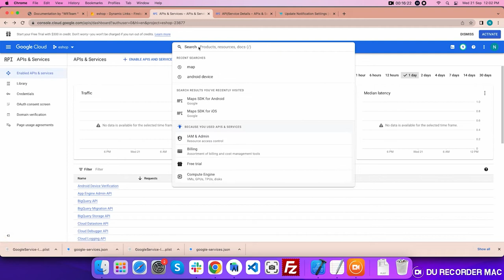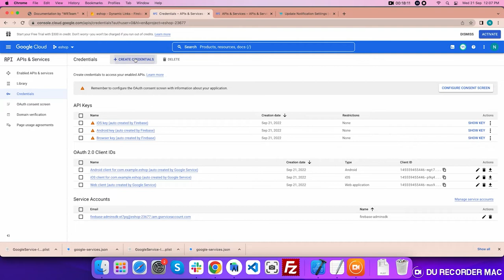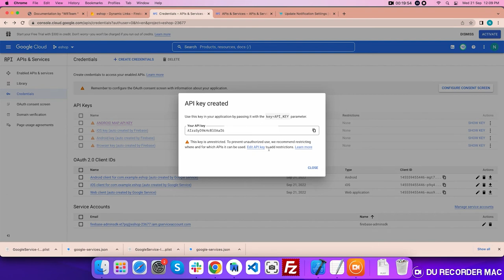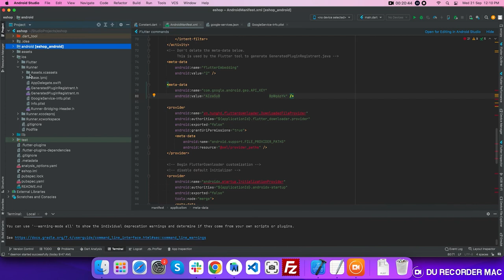How To Create Google Maps API KEY Free for Android / iOS.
You will get step-by-step instructions to create a Google map API key.

00:01 How to add MAP key for Address
00:33 Enable Map SDK for Android
00:47 Enable Map SDK for iOS
01:14 Enable Geolocation API for MAP
01:42 Create API key and add on Flutter project for Android app
02:38 Create API key and add on Flutter project for iOS app